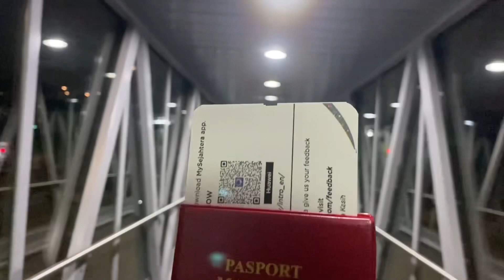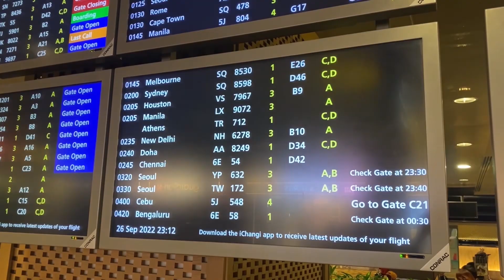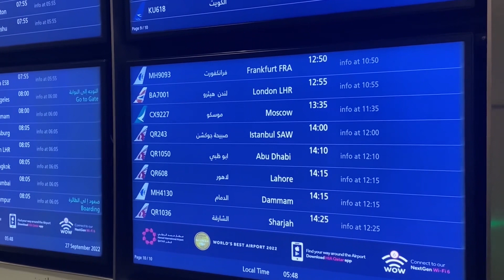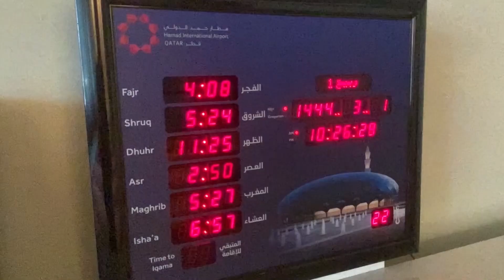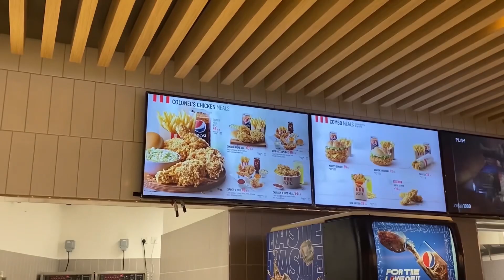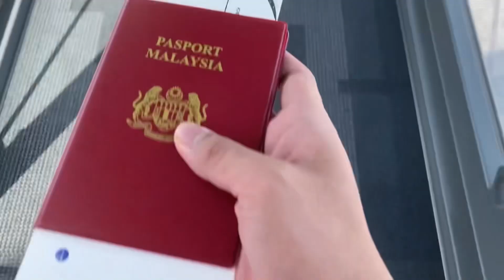Kuala Lumpur ke Moscow, Russia (Pertama Kali Ke Luar Negara, Sorang Pulak Tu! Macam Mana Ni?)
Aku bertolak daripada KLIA1 adalah pada 26 September 2022, flight aku pada pkul 9.45 malam. Dalam video ni, aku first time tau pergi negara asing jadi memang aku buta lah ilmu dalam hal-hal ni. Tambah pulak aku sorang. Jadi aku nak kongsi pengalaman dan mungkin ilmu bagi korang yang akan solo travel ataupon pergi ke luar negara pertama kali berseorangan. Jom-jom.